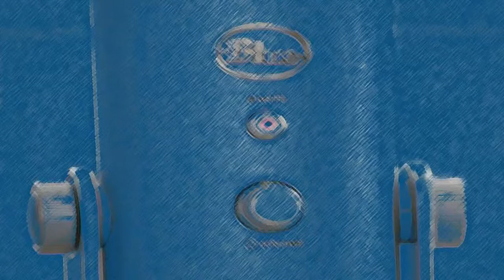Jackie McLean - Dusty Foot (1963)